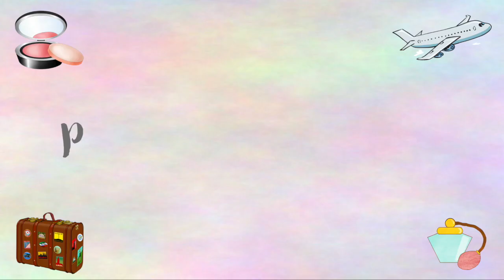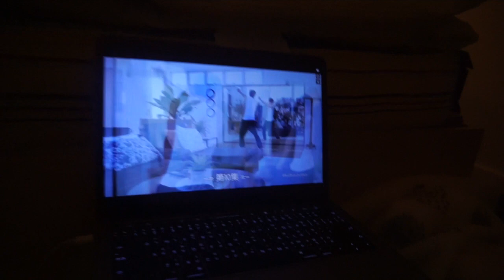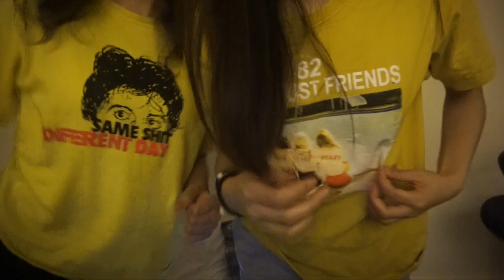My Night Routine in UK ( with Subtitle ) l By ~Pleng's Diary~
Editing Program

Camera
-Sony a5100

-Ask.fm : @plengnpc